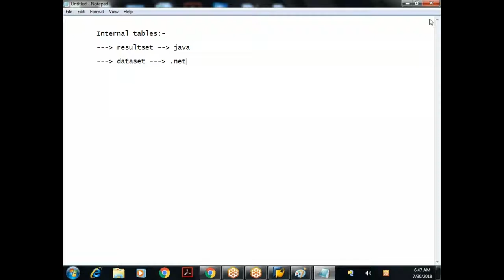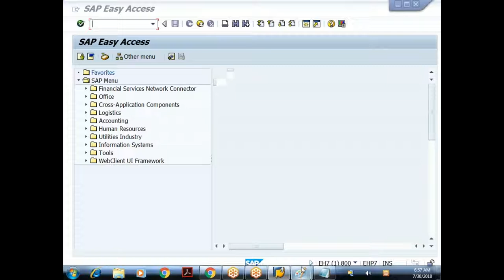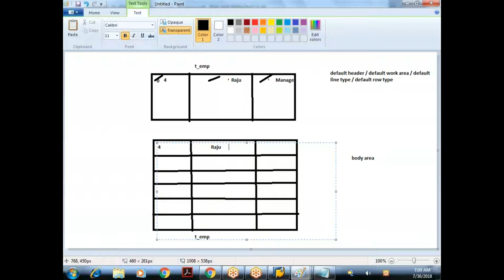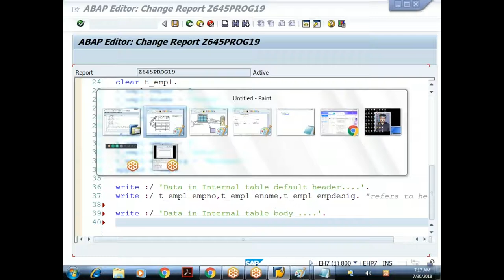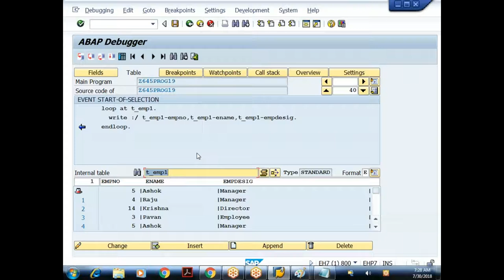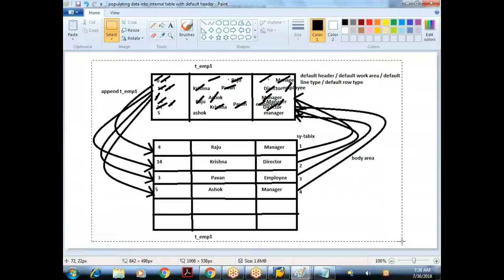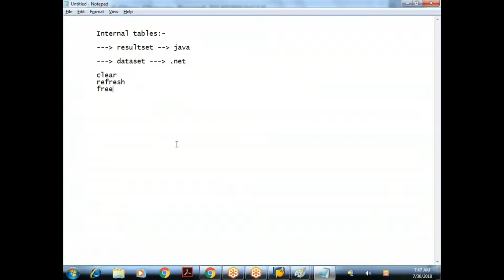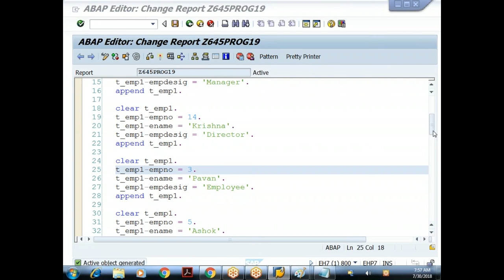14 Core ABAP- SAP